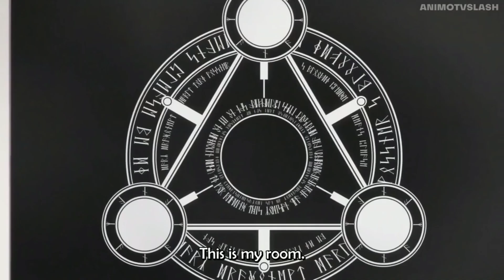Komi san plays Super Smash Bros ~ Komi Can't Communicate (Ep 9) 古見さんはコミュ症です